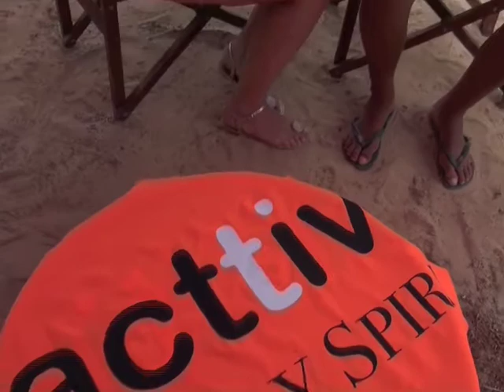Interview to Sarah-Quita Offringa winner of the PWA tour Lanzarote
Sara from Acttiv is interviewing Sarah-Quita Offringa the winner of the PWA tour in Lanzarote